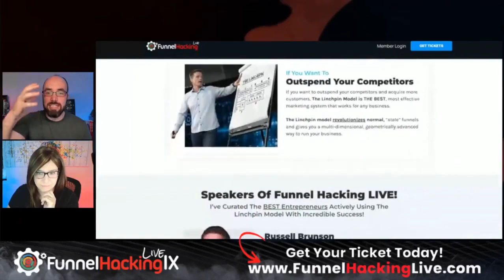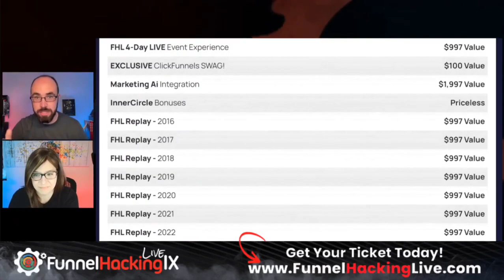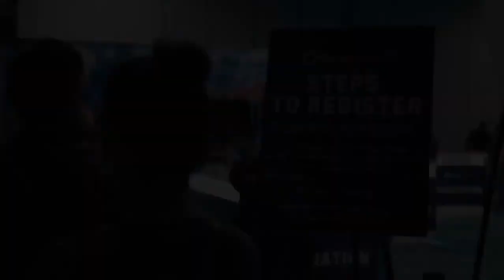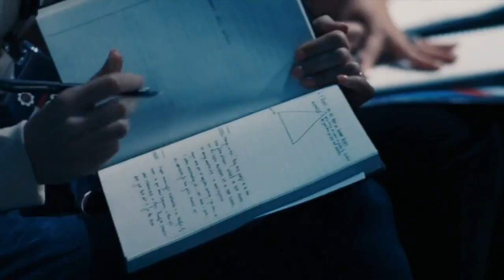Neo Davis is going to take the FHL Stage BY FIRE!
In our recent episode of FunnelHacker TV, we were joined by Nehemiah (Neo) Davis.

Neo shared his experience of being introduced to ClickFunnels and attending Funnel Hacking LIVE for the first time. One year later he earned his first 2CC Award. Since then he's earned over 10 awards.

On stage, Neo will talk about how he has used social media to gain hundreds of thousands of followers and he'll share his expertise on leveraging PAID Challenges and his complete Challenge framework.

If Neo's insights have piqued your interest, then you won't want to miss Funnel Hacking LIVE IX!

Hear directly from trailblazers like him and unlock strategies to catapult your business to new heights. Tickets are flying off the shelves! Secure yours now and get ready to transform your business paradigm!

Join the FunnelHackerTV family by...

0:00:00 - Welcome to FHTV!
0:02:59 - Neo Davis
0:04:00 - Origin Story
0:06:54 - Game changer and first million dollars
0:15:50 - What is Neo speaking about in FHL
0:20:14 - Bonus